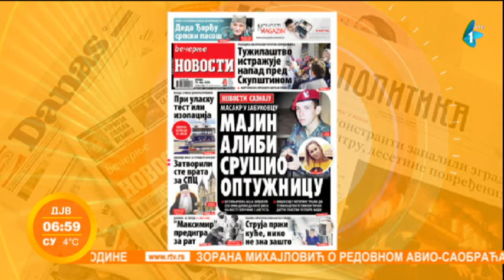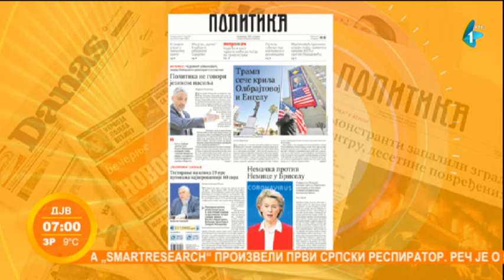Prelistavanje štampe | Jutarnji program | 13.05.2020.